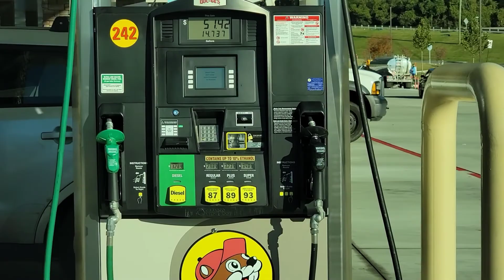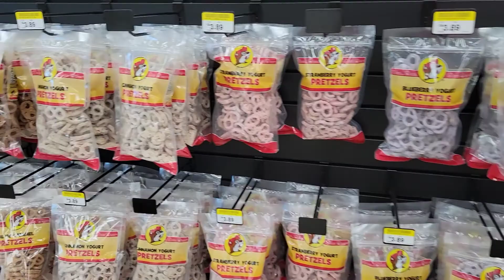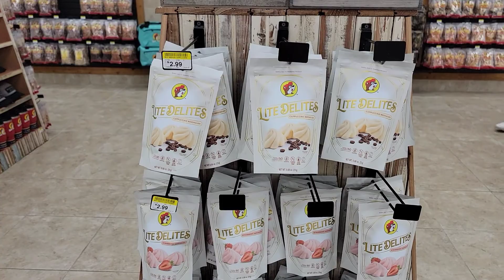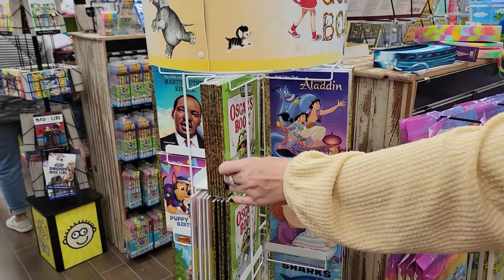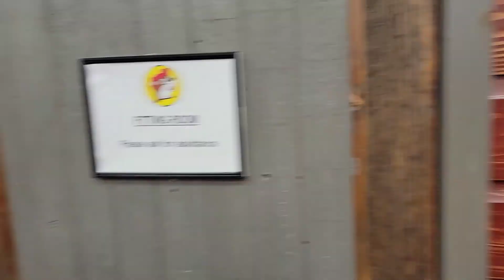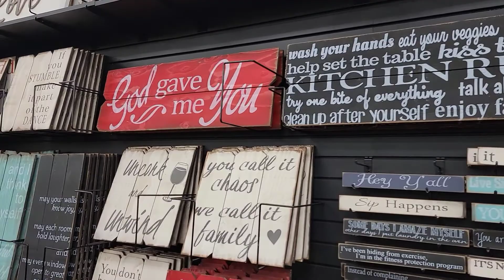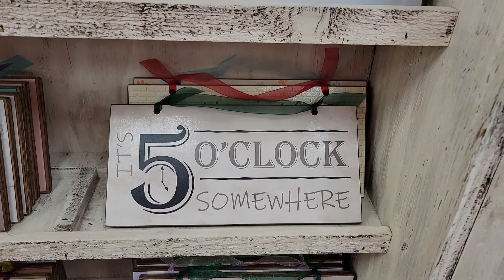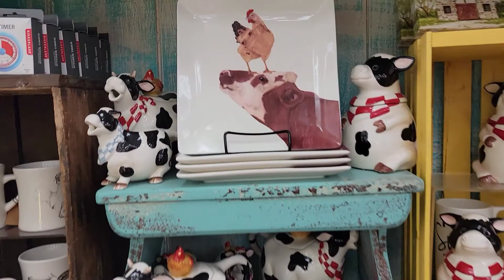Visiting a Buc-ee's for the First Time! Is it the World's Biggest Gas Station?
Is Buc-ee's really the world's largest gas station?  We visited the one in Leeds, Alabama to see for ourselves!  Its really the kind of place you have to see to believe.  I was pretty sure there was absolutely nothing that I needed in there, but I was equally certain I was going to find something that I simply could not live without!

I can assure you that a "gas station" was absolutely not where I thought I would find so much delicious and fresh prepared food, to include even brisket that they carve on a table right in front of you!

And in fact, the New Braunfels store is indeed the largest convenience store in the world at 66,335 square feet!!!

The first Buc-ee's was opened in Texas in 1982.

Here is the link to find a location near you!